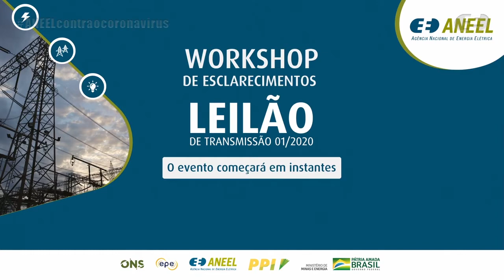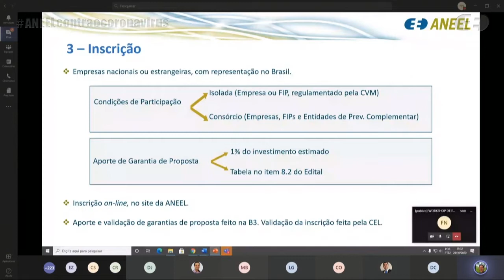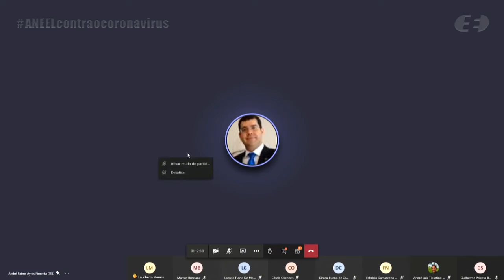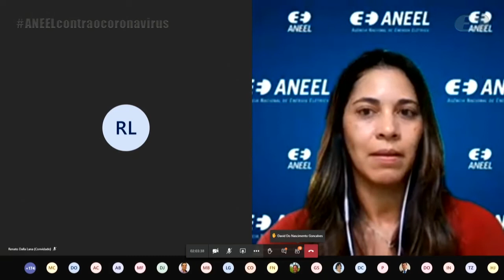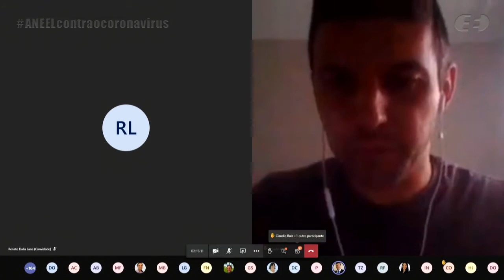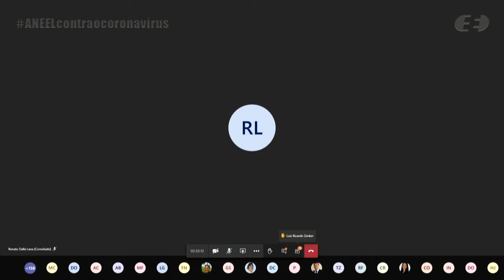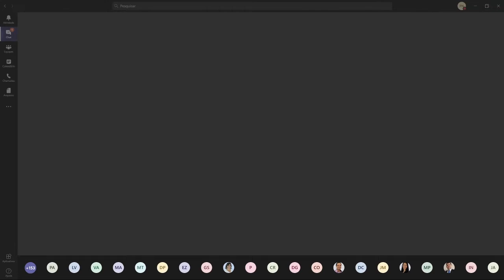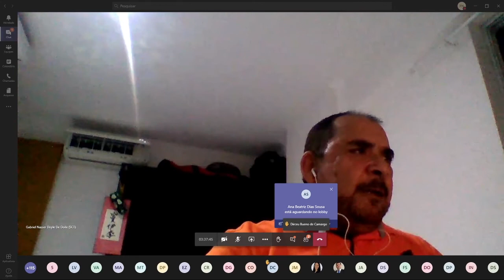Workshop de Esclarecimentos do Leilão De Transmissão nº 01/2020 – Parte 2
Workshop virtual para investidores realizado pela Agência Nacional de Energia Elétrica – ANEEL em 29/10/2020. O evento faz parte do cronograma do Leilão de Transmissão nº 01/2020, que tem por objetivo permitir aos empreendedores e demais interessados em participar do certame obter esclarecimentos e alinhar conhecimentos diretamente com as equipes envolvidas, quanto ao objeto, regras, condições e requisitos previstos no Edital, nas minutas de contratos, nas características técnicas e nos demais anexos.